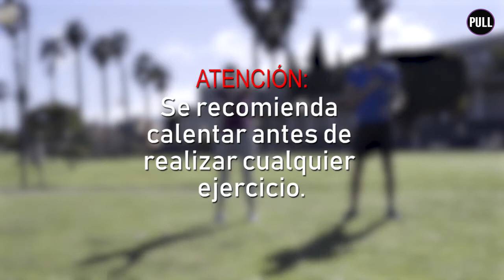Ejercicios básicos para fortalecer tus abdominales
La zona abdominal es uno de los grupos musculares más fáciles de fortalecer. No es necesario equipamiento para ello. Además, podemos optar por una gran variedad de movimientos. Estos se pueden llevar a cabo en casi cualquier sitio y no tienen porqué llevarnos más de 15 minutos.